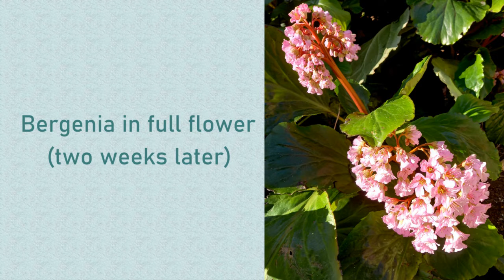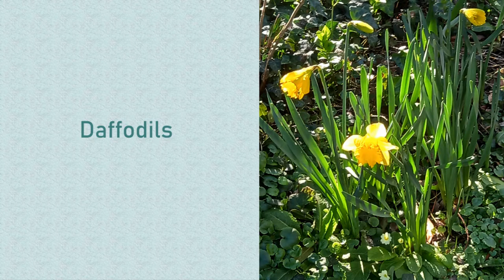Winter in St Peters Churchyard, East Blatchington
There is so much colour even in Winter in St. Peter's Churchyard. It is so good to see the natural plants and vegetation thriving here!